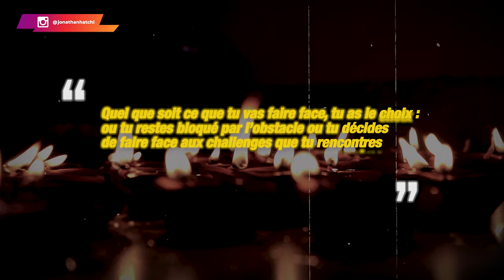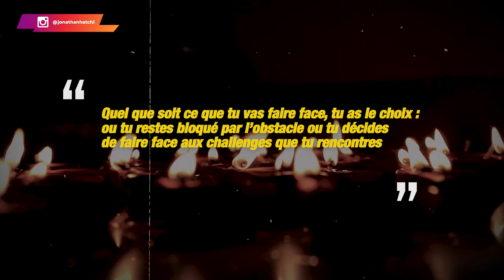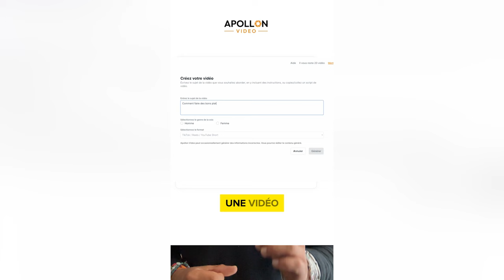J'ai lu 43 livres sur l'argent Voici ce que j’ai appris [PARTIE 2]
Tu veux savoir ce que 43 livres sur l'argent peuvent t'apprendre pour améliorer ta situation financière ?

Dans cette vidéo, je vais te partager ce que j'ai vraiment retenu de ces lectures et comment tu peux utiliser ces connaissances pour transformer ta vie. Fini les conseils génériques et les promesses irréalistes ! Je vais te donner des stratégies concrètes et efficaces pour maîtriser ton argent et construire une richesse durable.

📌 Ce que tu vas apprendre dans cette vidéo :

👉 Les leçons les plus puissantes sur l'argent : Découvre les principes fondamentaux qui reviennent dans presque tous ces livres et comment les appliquer à ta propre situation.

👉 Les stratégies pour épargner et investir intelligemment : Je te montre les méthodes éprouvées pour faire fructifier ton argent sans te perdre dans les détails complexes.

👉 Les erreurs à éviter absolument : Apprends à identifier et à éviter les pièges financiers dans lesquels la majorité des gens tombent.

👉 Comment développer une mentalité de richesse : Reprogramme ton esprit pour qu'il soit en phase avec tes objectifs financiers.

👉 Des conseils pratiques pour une gestion efficace de tes finances : Des astuces concrètes pour gérer ton argent au quotidien et atteindre l'indépendance financière.

Parce que ces 43 livres regorgent de pépites que j'ai synthétisées pour toi, afin que tu puisses en tirer le meilleur sans avoir à tout lire.

🚀 Si tu es prêt à passer à l'action pour améliorer ta situation financière, cette vidéo est l'endroit parfait pour commencer.

0:00 Un rappel capital
0:39 La première Landing Page de TonTon JoJo
01:45 Le punch line de malade [C'est ce qu'il te faut]
02:31 Le levier de la vraie richesse
04:34 Conclusion